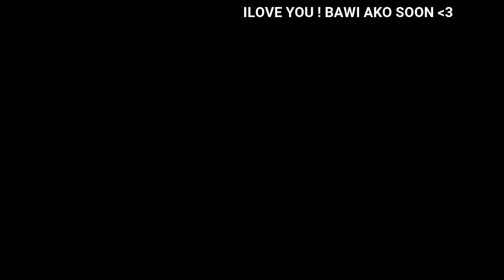DIAMONDS GIVE AWAY ! | ROS DAILY MONTAGES | RULES OF SURVIVAL GAMEPLAY| EP3